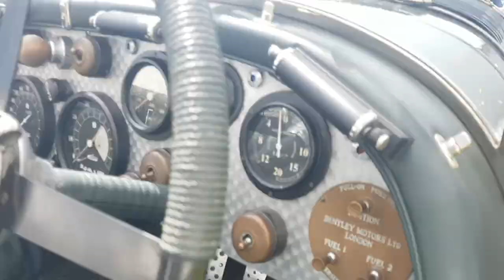Part 3 of Pied piper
Hi everyone, hope you like these latest uploads of a great weekend at the Pied Piper. There was a Belle Dance performance, but only managed to film a little bit of their performance. And the rest is of some more wonderful Exhibits. The cars near the main stage were great, The Stig was there just walking around, along with some Storm troopers. So let me know what you all thought of the Belle Dancers and the rest of the cars. And finally Wich one is your favourite video of the latest uploads???. Sorry that i cut the video out at the end.